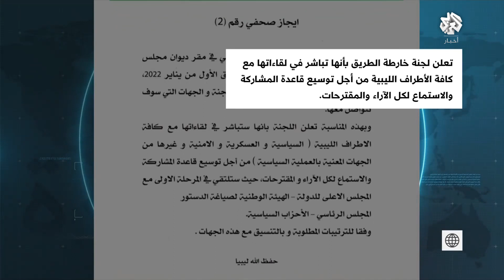رئيس المجلس الأعلى للدولة في ليبيا خالد المشري يصل إلى المغرب .. ما المنتظر من هذه الخطوة؟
وصل رئيس المجلس الأعلى للدولة في ليبيا خالد المشري إلى المغرب في زيارة لم يعلن عن أهدافها، هذا وواصلت لجنة خارطة الطريق أعمالها بلقاء مسؤولين في مجلسيْ الرئاسة والأعلى للدولة.